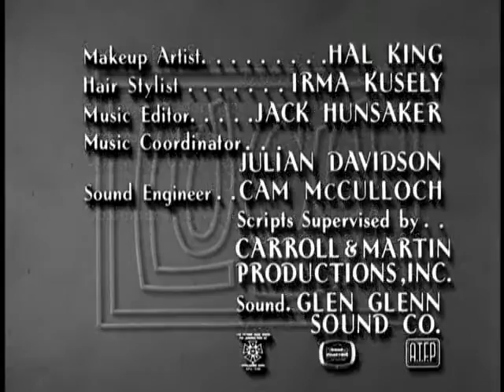The Lucy Show S01E18 Lucy and Viv Put in a Shower